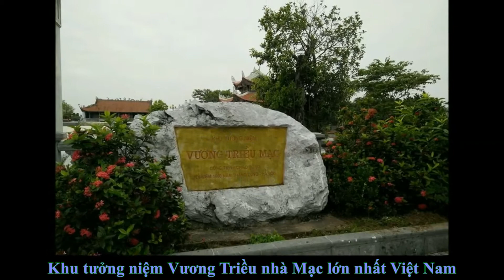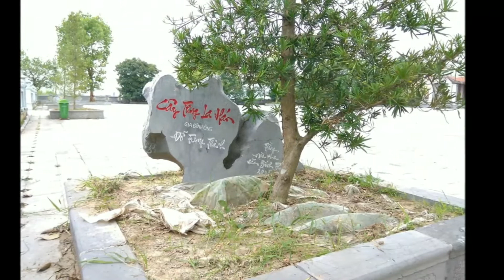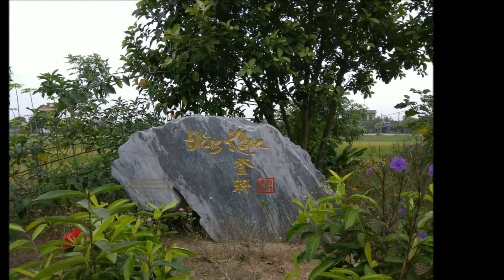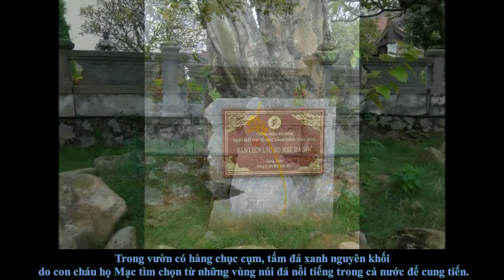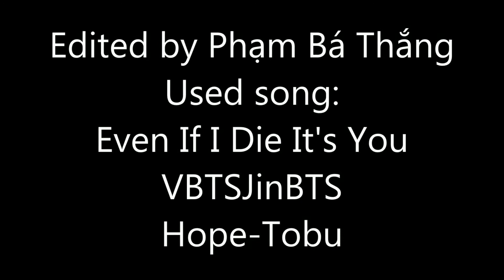[THVN2017] MS014 - Di tích lịch sử vương triều nhà Mạc